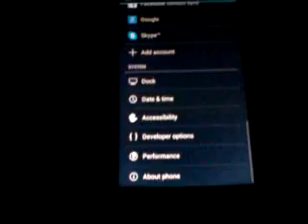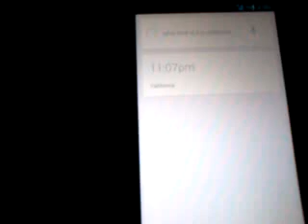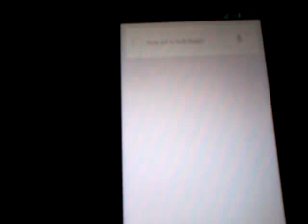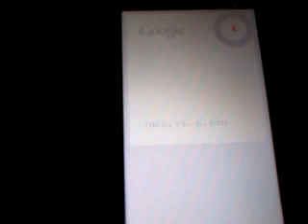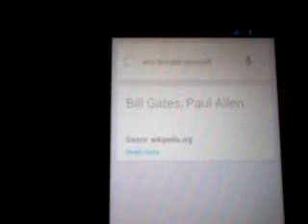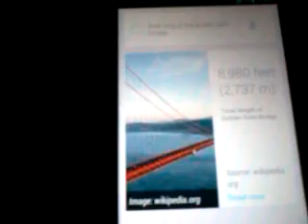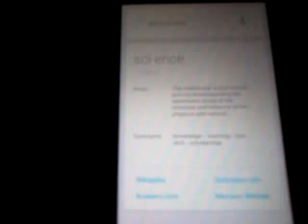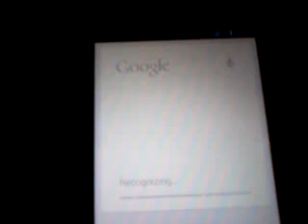Google Now on Xperia Arc CM10 FXP132 Android Jelly Bean 4.1.1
its on early Alpha stage but overall performance is great! (there's a little lag, im using mobile data HSDPA and not wifi)

for those who want to test this one out here's the

Phone needs to be unlocked (bootloader) and rooted (of course!)